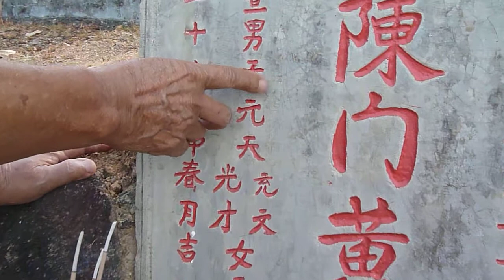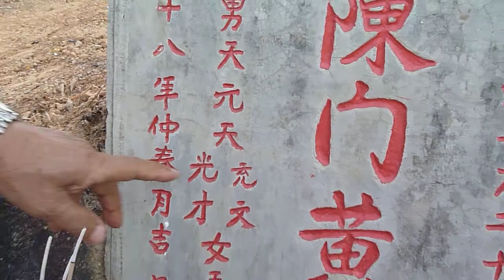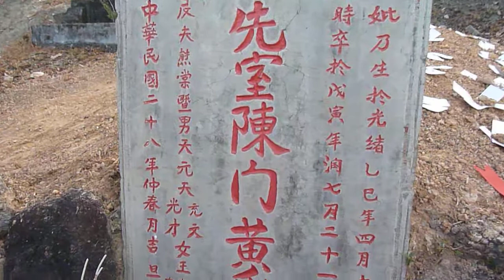Tan Thean Chye qingming 2015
Legend name of the sister and brother